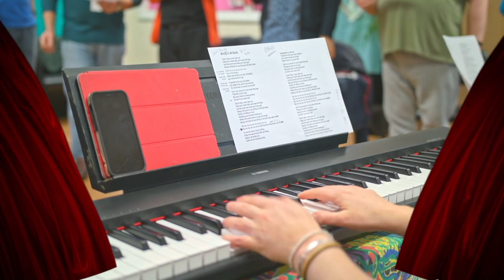Skills Centre Awards Ceremony 2023 (please note that this video contains flash photography)